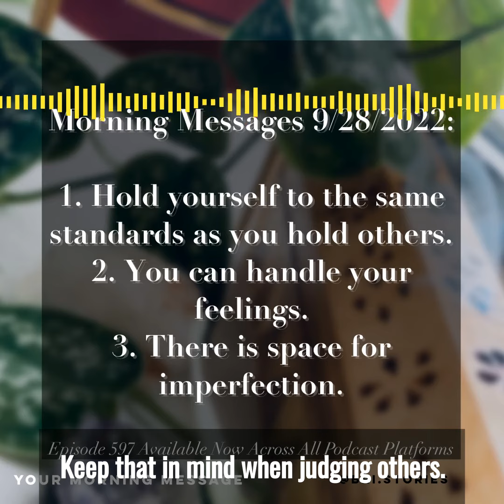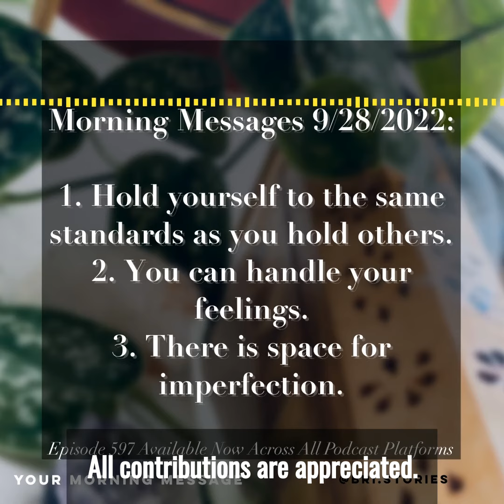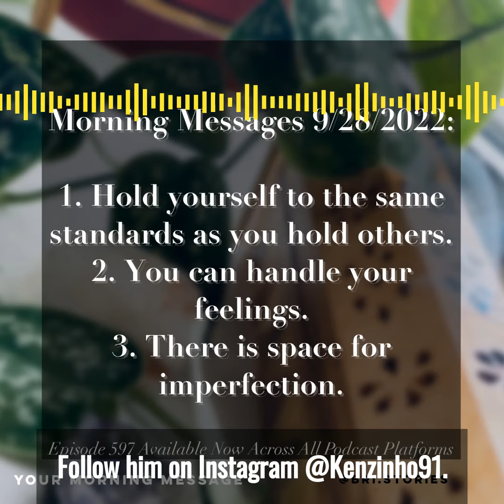Your Morning Message - Episode 597